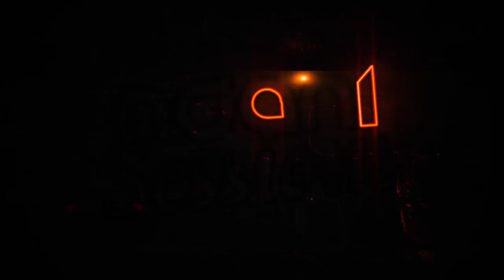Nonso Amadi Performs 'No Crime' LIVE on NdaniSessions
Talented singer and songwriter Nonso Amadi gives a soulful rendition of his single, 'No Crime' on another amazing episode of NdaniSessions. Enjoy!